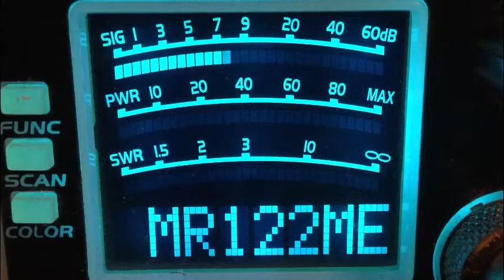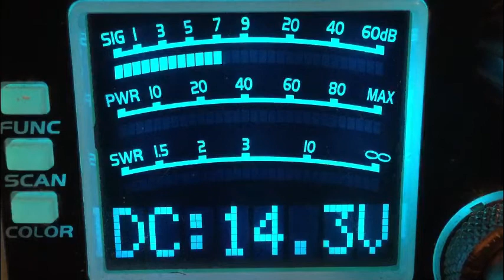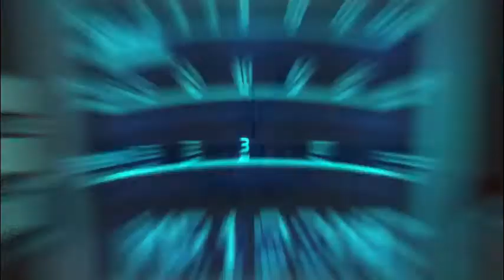CB28-12-3-19–Skip Shooter 357 Magnum -Nc,Weak One-Me,122-Me